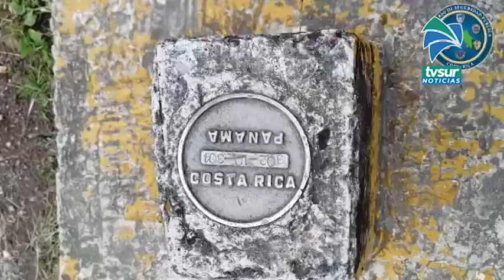Realizan visitas para conocer la línea limítrofe en Coto Brus y tomar acciones